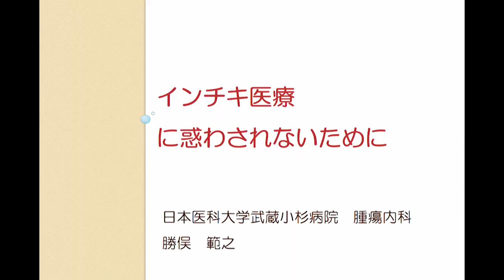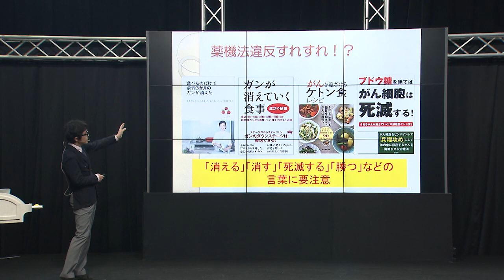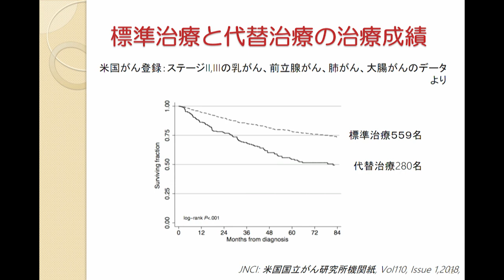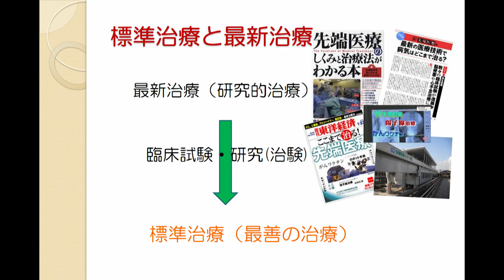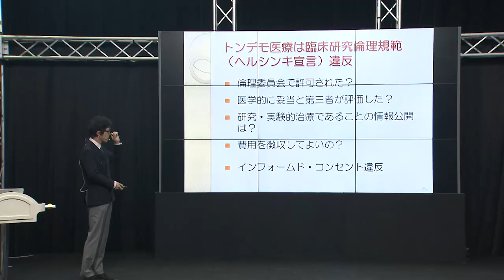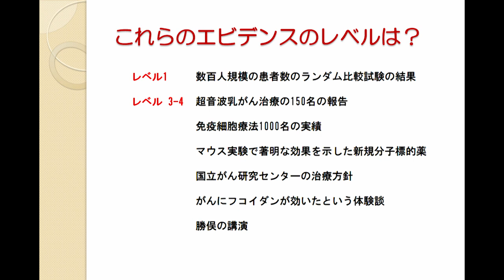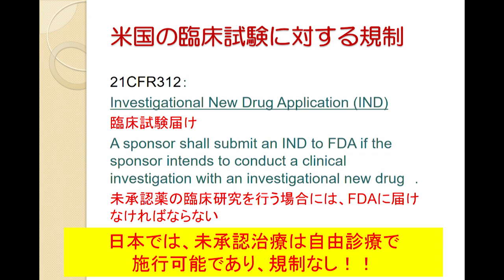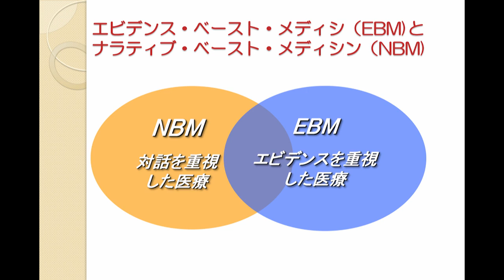インチキ医療に惑わされないために 勝俣 範之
2017年10月28日(土)開催
MBS×CNJ Jump Over Cancer
ちゃやまちキャンサーフォーラム2017
~「知る」「学ぶ」「集う」わかる！がん情報~

「インチキ医療に惑わされないために」
講　師：日本医科大学付属武蔵小杉病院 腫瘍内科　勝俣 範之　　医師

共　催：
株式会社 毎日放送

協　力：日本イーライリリー株式会社